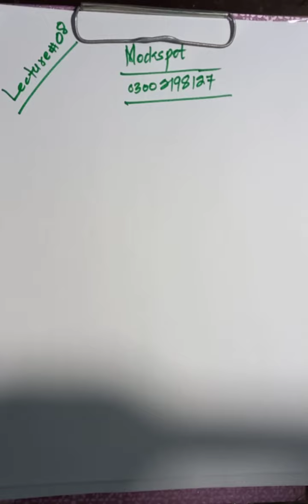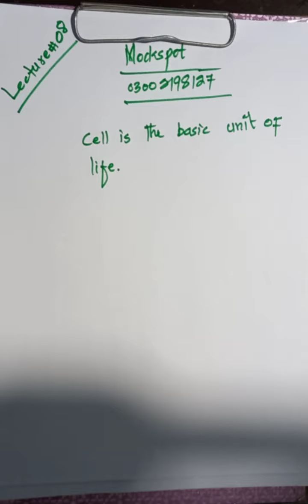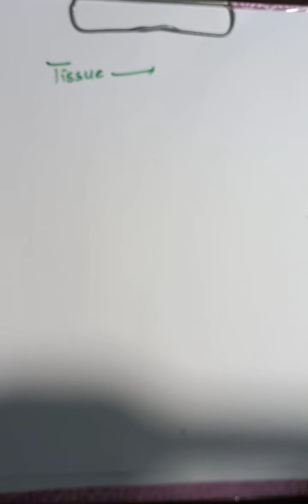Class 6||Science||Lecture 08|| IBA ||JEST ||PST||Tissue || Level Of Biological Organization